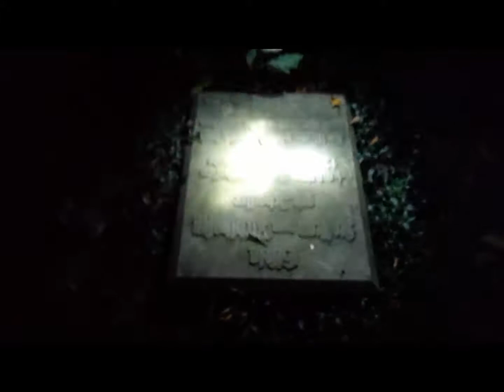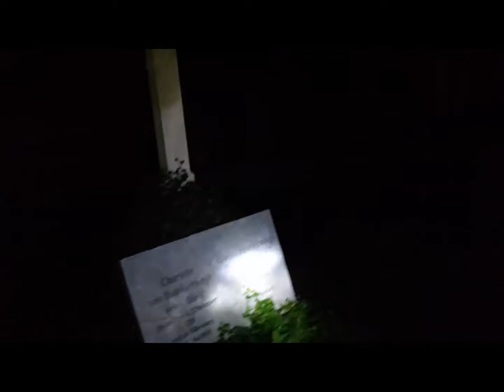Lost Place - Friedhof mitten in einem Wald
Diesen Lost Place besuchten wir gegen 23.00 Uhr. Der Friedhof liegt mitten in einem Wald. Ist sonst auch nicht erreichbar. 10 Minuten Fußweg muss man in kauf nehmen. Auf einem Foto konnte man Nebel erkennt, jedoch war keiner vorhanden. Ebenfalls wurden wir auf dem Rückweg von ca. 8 Grünen Augen beobachtet. Wir tippten auf Rehe. Alles in allem war es ein gelungener Abend.